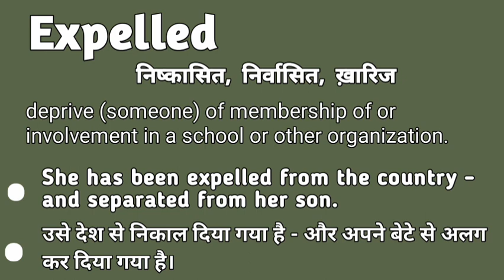Expelled meaning in hindi | Expelled matlab kya hota hai | Expelled explained